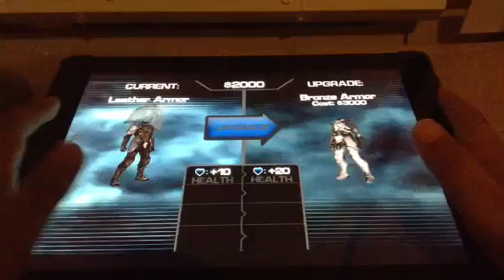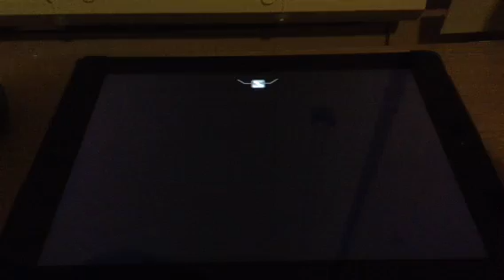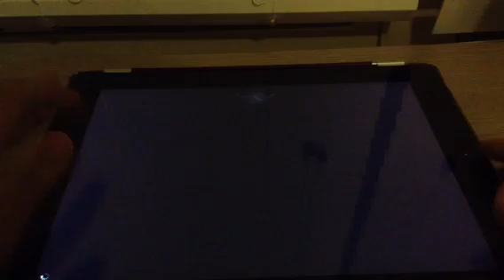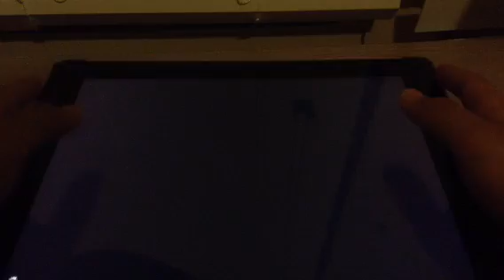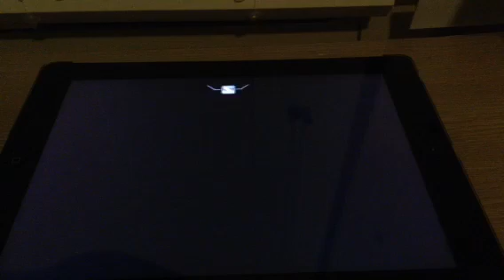Infinity Blade 1 Survival mode Part 1